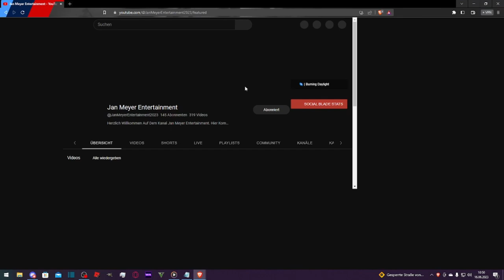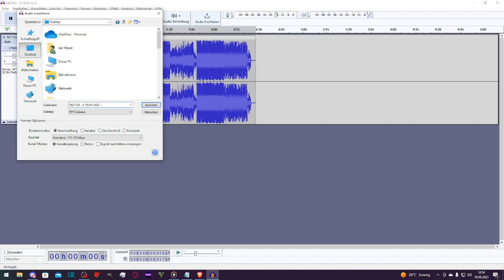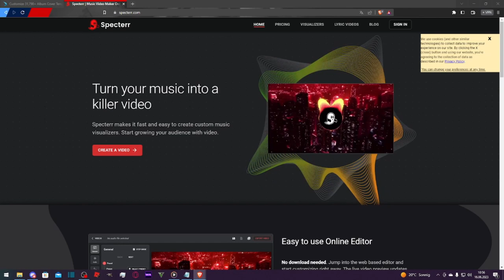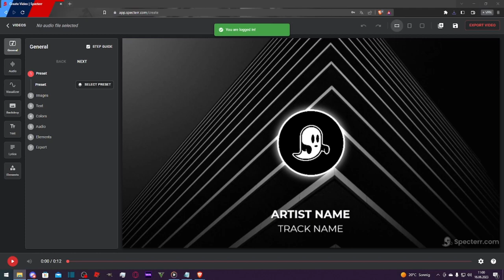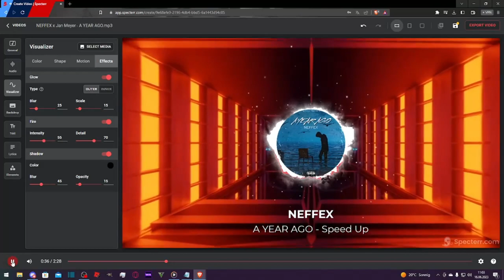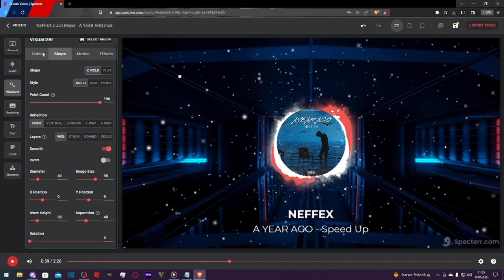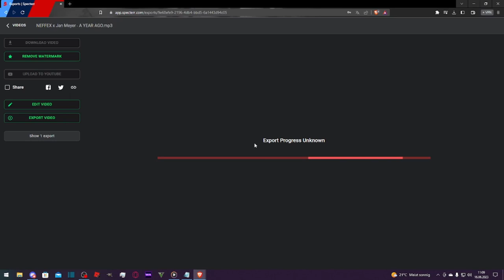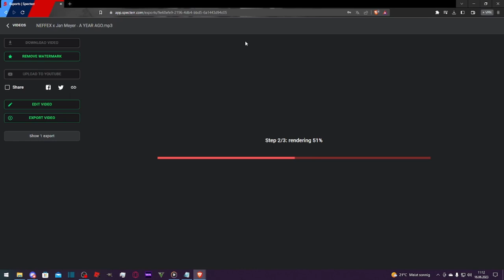Wie Erstelle Ich Meine Speed Up's? | Tutorial | Deu/Ger | Jan Meyer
⬇️ ᴏꜰꜰɴᴇɴ ⬇️

⌨️ | ᴅɪꜱᴄᴏʀᴅ
➡️ | 𝔍𝔞𝔫 𝔐𝔢𝔶𝔢𝔯/𝔏𝔲𝔠𝔦𝔣𝔢𝔯#5936